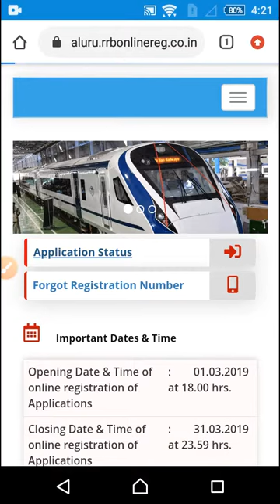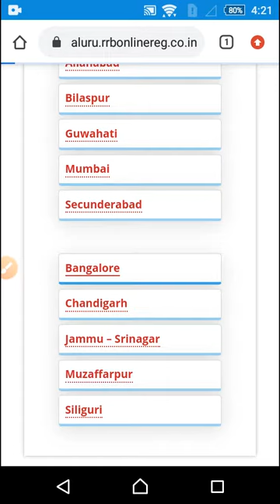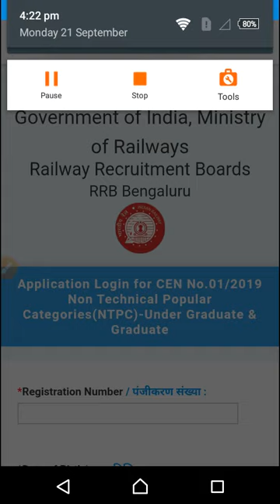REGARDING RRB NTPC STATUS CHECK | LIKE KANNADA CHANNEL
REGARDING RRB NTPC STATUS CHECK,
indian railway ntpc exam,